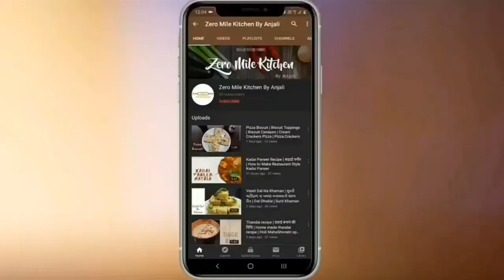murmura chikki | puffed rice chikki | pori urundai recipe | murmura laddu | puffed rice ladoo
murmura chikki |pori urundai recipe | murmura laddu | murmure ke ladoo | puffed rice ladoo with detailed photo and video recipe. a traditional indian sweet recipe made with puffed rice and melted jaggery syrup. it is an simple and easy dessert made with just 2 ingredients similar to the peanut or sesame ladoo. it is ideal sweet served during winters but can also be made for surprise guests lunch or for celebration feasts.

murmura chikki | pori urundai recipe | murmura laddu | murmure ke ladoo | puffed rice ladoo with step by step photo and video recipe. laddu recipes are very common desserts made across india for various occasions. some are purpose or occasional based sweets and some are random and unplanned ladoo sweet. but this recipe of pori urundai or murmura laddu is a unique sweet which can be offered for both the categories without any complaints.

If you like this recipe then share your feedback in the comment section and also share this recipe with your family and friends, and don’t forget to like and SUBSCRIBE to my channel.